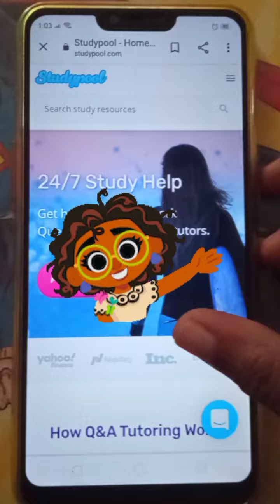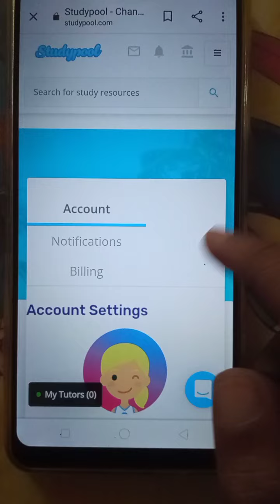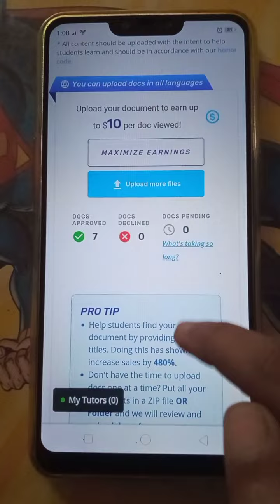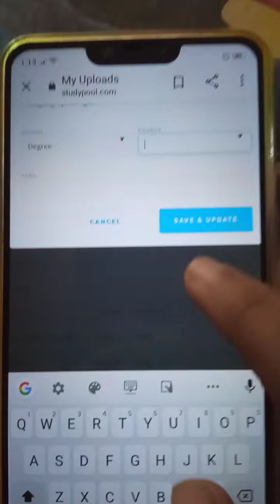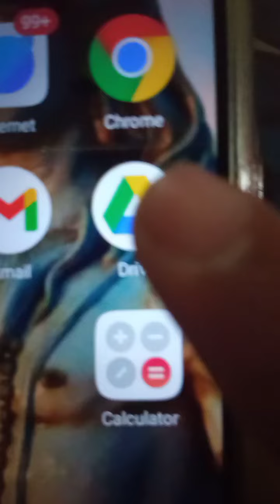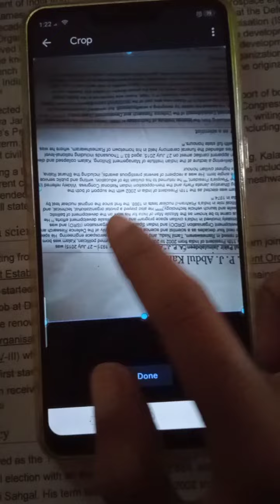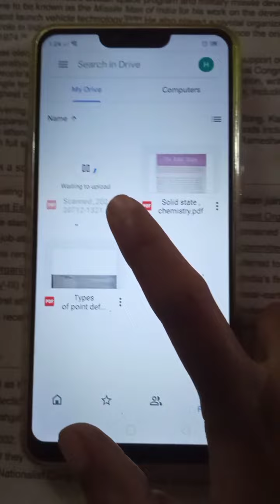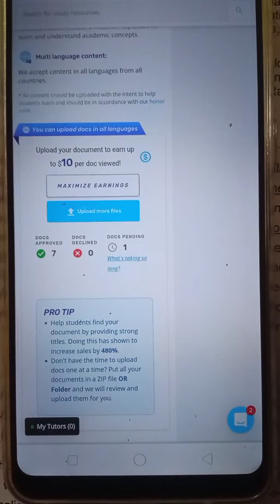Doubt clearing video about studypool | earning website | Malayalam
hello viewers, 🥰

In this video I share reality and my honest review about online earning website and app. iam sure this help you to know more about online earnings. keep supporting and subscribe for more video like this 🙏😍